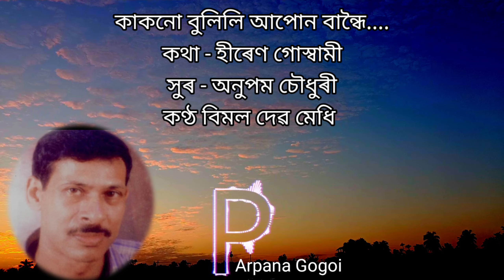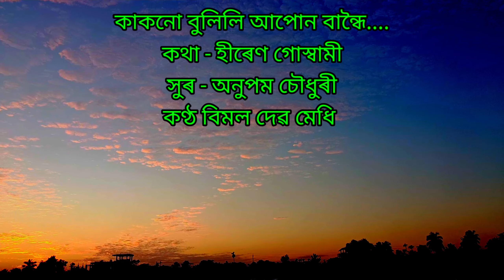Kaknu bulili apun bandhoi(কাকনো বুলিলি আপোন বান্ধৈ) by Bimal Deb Medhi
Lyrics - Hiren Goswami
Tune - Anupam Choudhary
Edit by Prity Arpana Gogoi